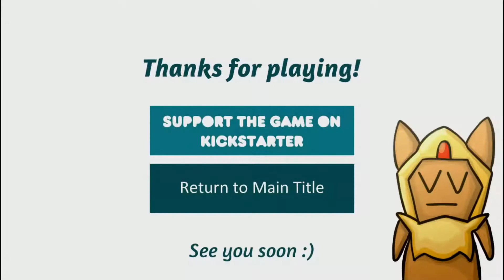Our Hero! Hyper Sword - Feline Fury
Trying to save the Royal Piggy in the demo version of action adventure game Our Hero! Hyper Sword.

Our Hero! Hyper Sword has a crowdfunding campaign on Kickstarter running until May 25th

To play the Our Hero! Hyper Sword demo, or download it (for Windows and Linux) check out this

AMAZON (use the links below when shopping on Amazon)

Amazon.IT (Italy)
Amazon.ES (Spain)

HUMBLE BUNDLE